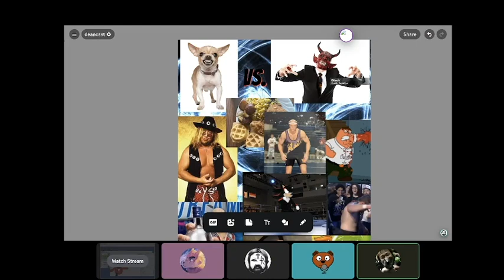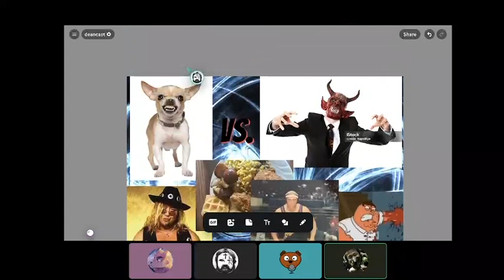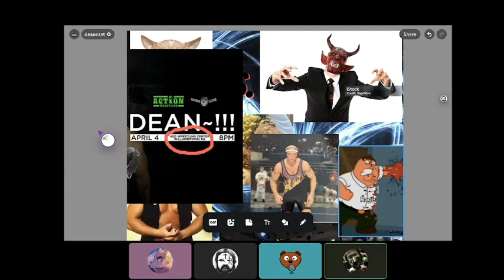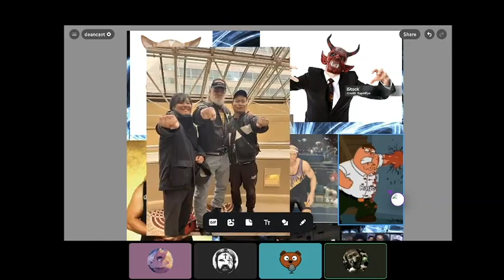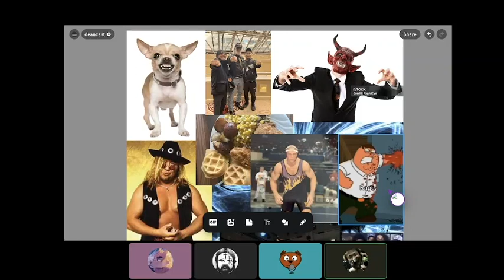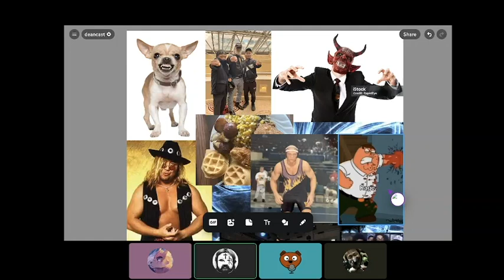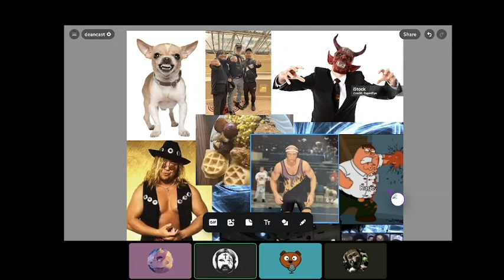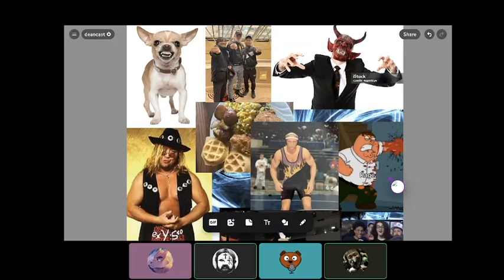Scramble Bunkhouse Deathcast VII-DEAN~!!!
In our seventh episode of the Scramble Bunkhouse Drathcast, Cake, Ethan, and Jom talk about the show of the year (and potentially the decade), in ACTION DEAN~!!! We bring up the venue, how amazing it was to see so many of the all time great wrestling writers in one building, and Cake and Ethan try to relay what the experience was like in person to Jom.
Thank you to everyone who put this show together and everyone who wrestled on it!